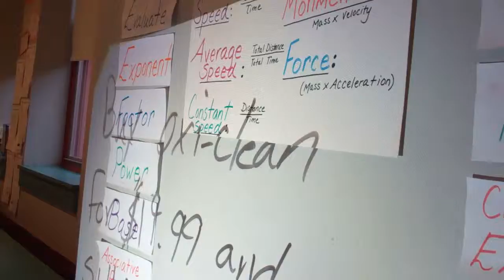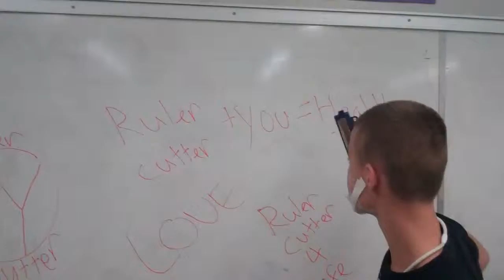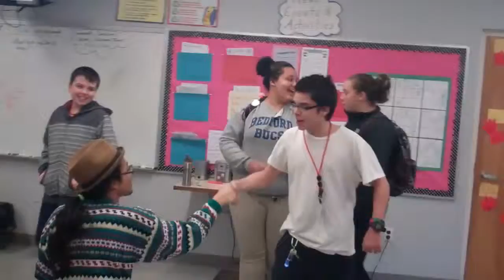Compass Program: Media Crew Vlog 2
I didn't record anything Thursday :L but at least we got some filming done today.